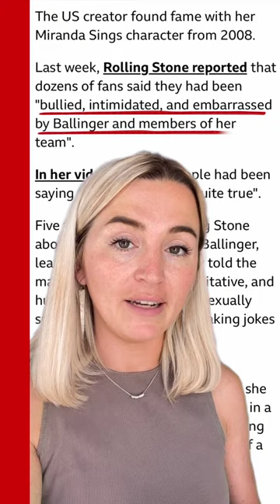YouTuber Colleen Ballinger writes song to respond to accusing fans.